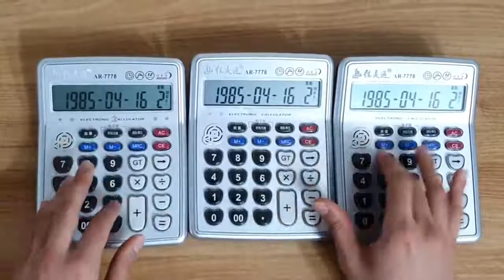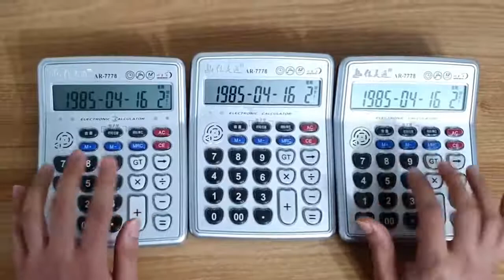Giorno's Theme by 3 Calculators 죠죠 5부 처형브금 계산기버전 - tema do giorno em 3 calculadoras